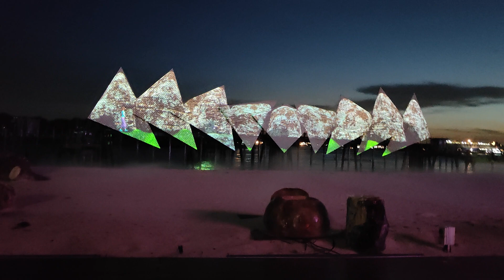sentosa musical fountain singapore